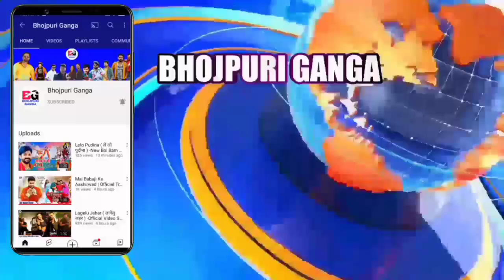भोजपुरी की ताजा खबरें#1187-Latest News Of Bhojpuri | Bhojpuri Ki Taza Khabar | Nirahua,Pawan,Khesari